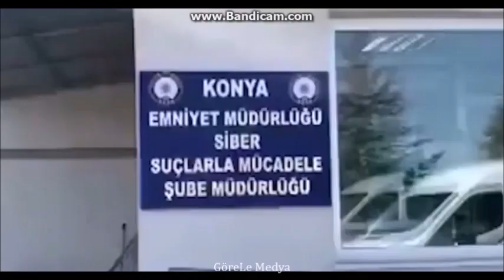Beni alamazlar dedi, Polis gelip aldı.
Konya'da internet üzerinden canlı yayında yasa dışı bahis oynatan ve polisin takibe aldığı bahis çetesi yakalandı.